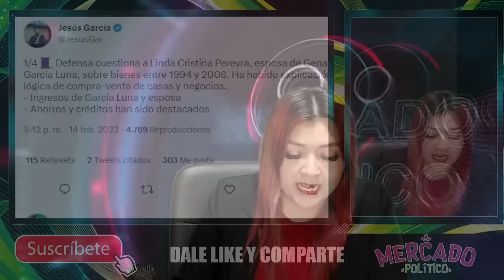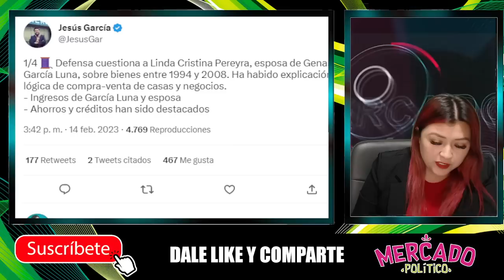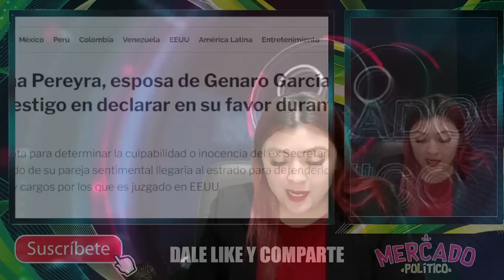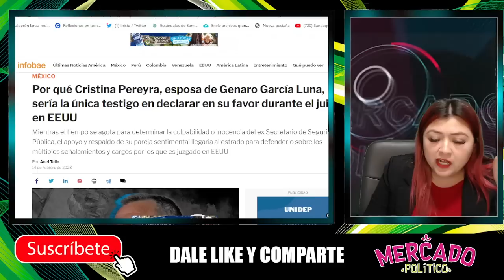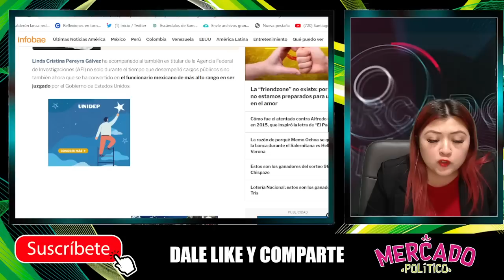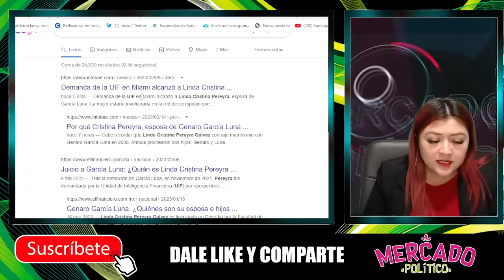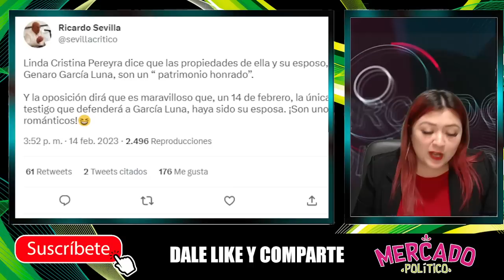¡ESTO NO PUEDE SER CIERTO!ESPOSA DA REGALAZO DEL DÍA DEL AMOR,FISCALES PIERDEN EL ROUND